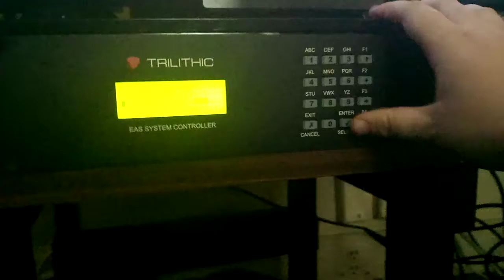EASyCAST Relay: WSOX Weekly Test (7/5/20)(EAS #393)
Been a while since I've relayed one of these.